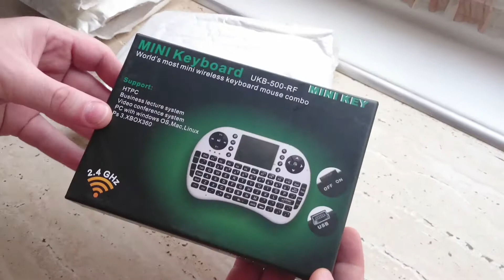UKB 500 RF 2 4GHz Mini Wireless Keyboard unboxing GearBest.com